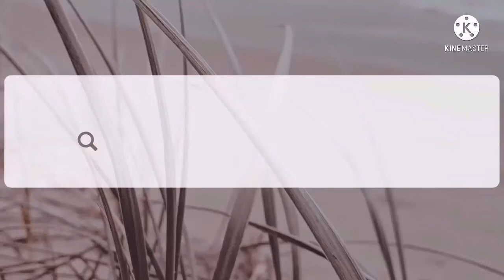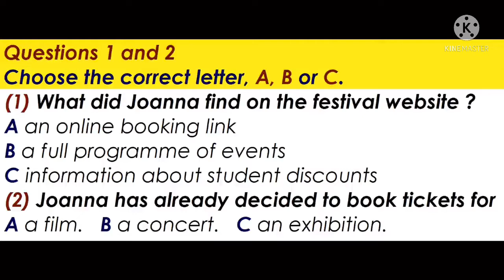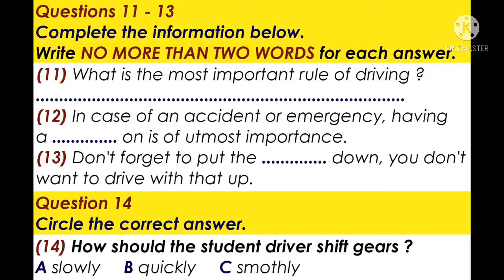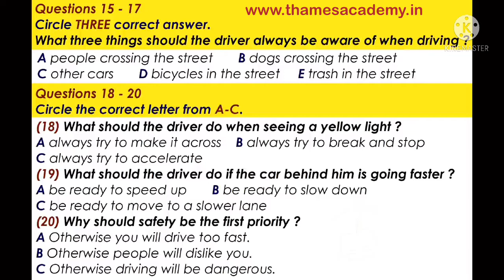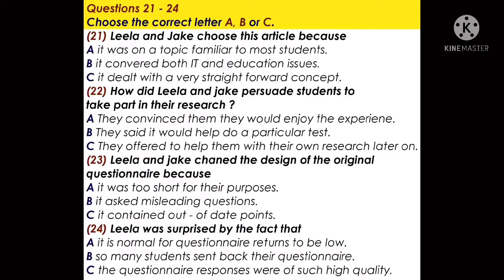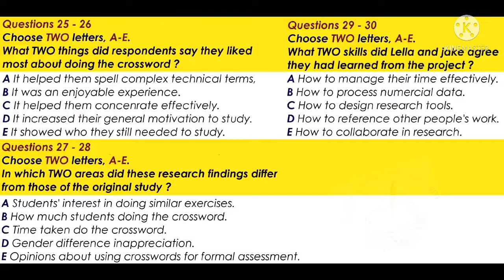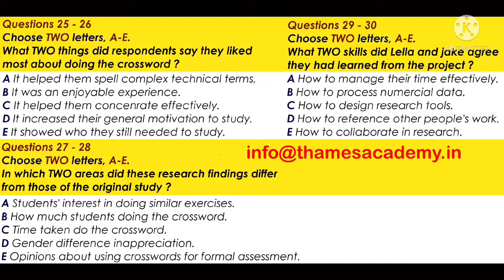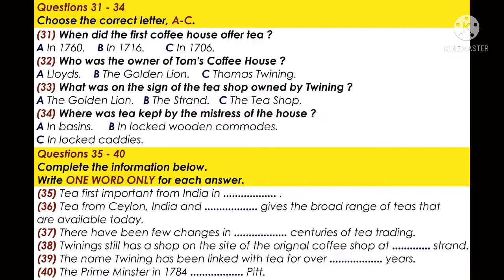IELTS Listening Test (Festival Website) | Best Material |For Achievers| 7+ Bands